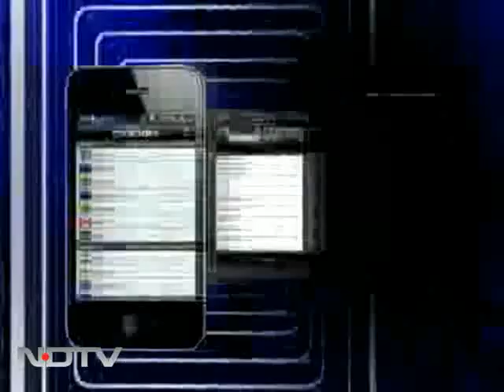Triumphant return for MV Suez hostages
As the six Indians - who were part of the MV Suez crew - returned home today, they thanked Pakistan and specifically, human rights activist Ansar Burney for their help. However, they also asked why did the Indian government let them down.